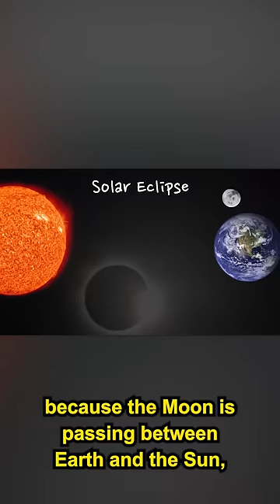Solar vs Lunar Eclipse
Solar and lunar eclipse - which is which? And how can you finally remember the difference?

If you'd like to support Dianna during her recovery, you can do so